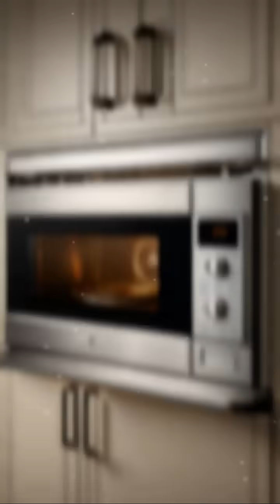How the Electric Fan Changed Our Summers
From hand fans to electric breezes, discover the cool story behind the electric fan! Stay chill and learn more tech history.